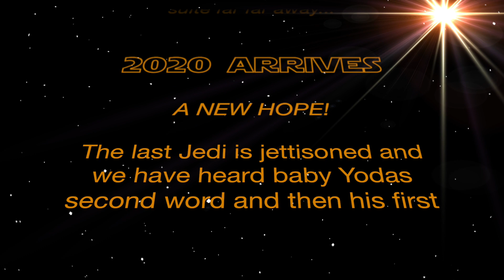Oscar offer 2020